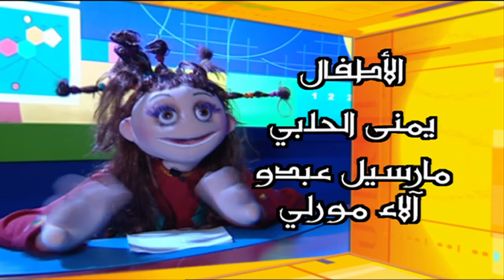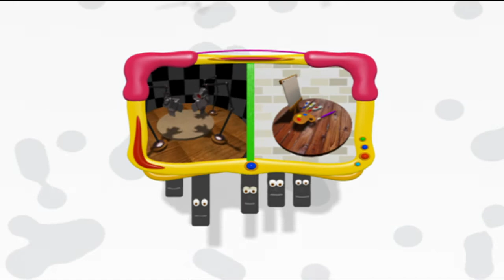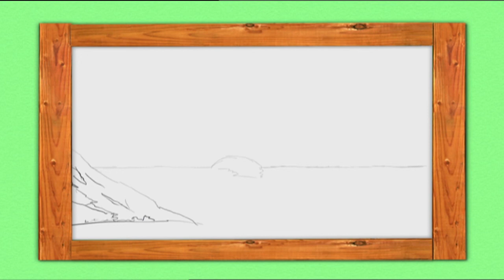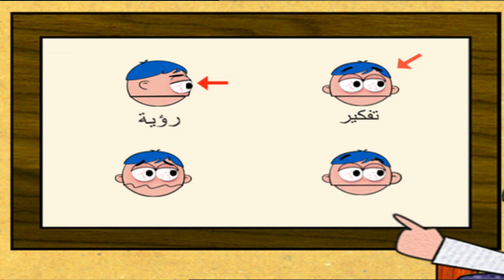7 المدينة النائمة